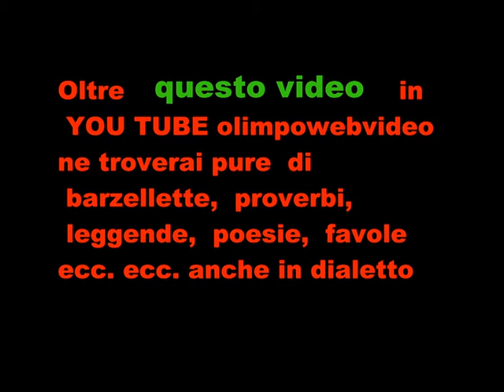12 21 Suoni d'inverno a Calusco d'Dadda del 8 12 2011 seguendo la stella file 921 5° video